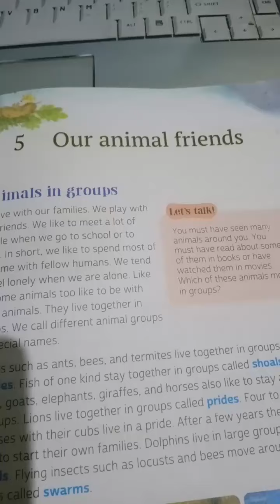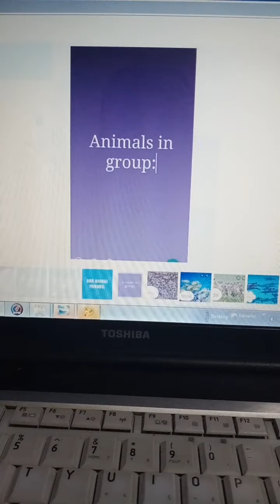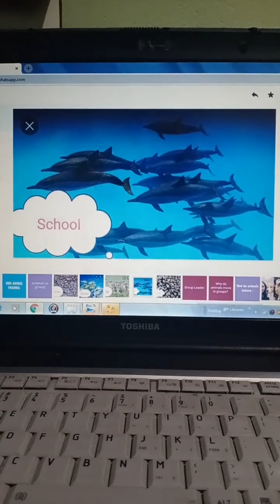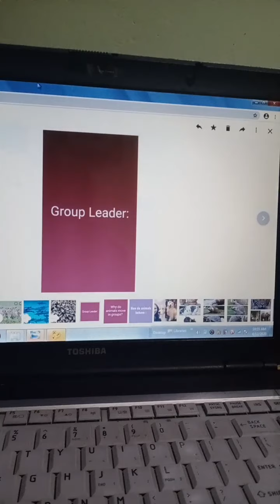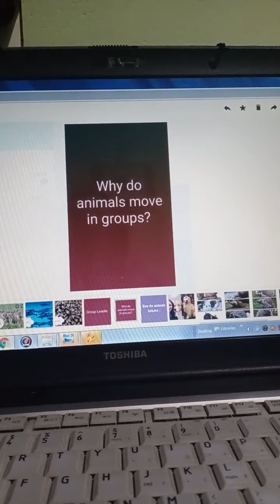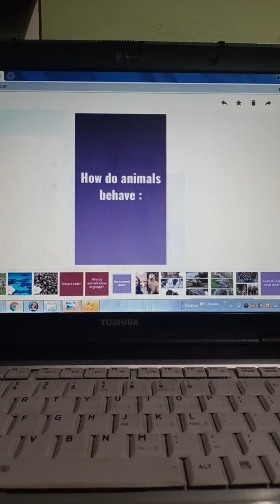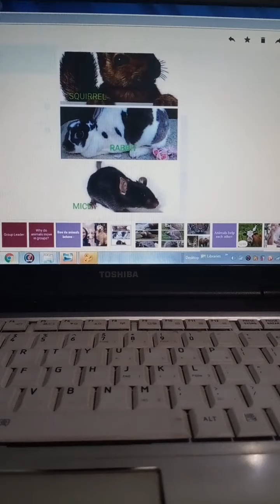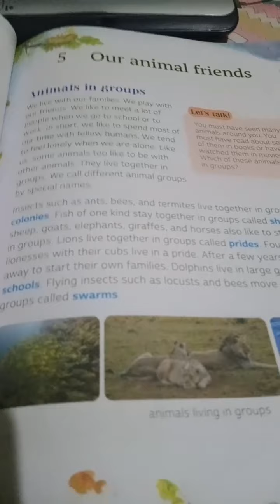Our Animal Friends part 1